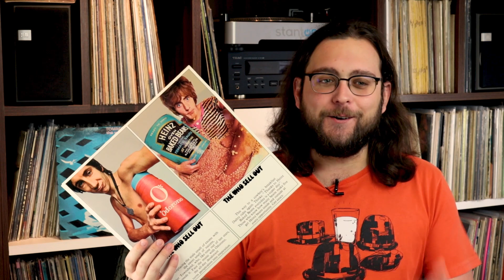The Who - Tommy | ALBUM REVIEW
No vídeo de hoje, falaremos do quarto álbum de estúdio do The Who, o Tommy.

Ele foi uma das primeiras e das mais importantes operas-rock da história, tanto que foi adaptada para o cinema em 1975. O álbum possui músicas muito conhecidas como Pinball Wizard e I'm Free.